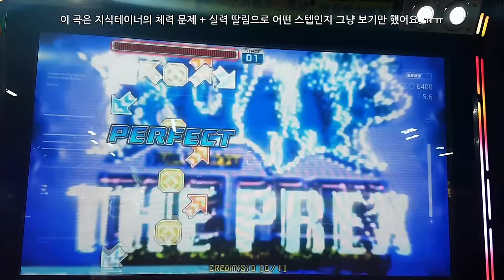불카누스 S22 Vulcan Remix Just Sightread | 펌프 백과사전 Pump It Up Prime 2 Field Test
펌프 잇 업 프라임 2 필드 테스트에서 선공개된 15번 트랙 벌칸 리믹스 싱글 22에요. 멤메가 편곡한 헾라이어(비발디 사계 여름 3악장)와 아발란치(비발디 사계 겨울 1악장)의 리믹스이구요. 지식테이너가 레벨 22 짜리 스텝 중에서 A가 나올 수 있는 곡은 락 더 하우스 더블 22 뿐이라서 이 곡은 그냥 스텝을 보기 위해서 미스 콤보만 50을 안 넘게 했어요. 실력 + 체력 문제로 그냥 보기만 함 ㅠㅠ

This Remix is based on Hellfire(Four Seasons Summer) & Avalanche(Four Seasons Winter). But I can`t play S22 Steps, so I just sightread This Step. OTL